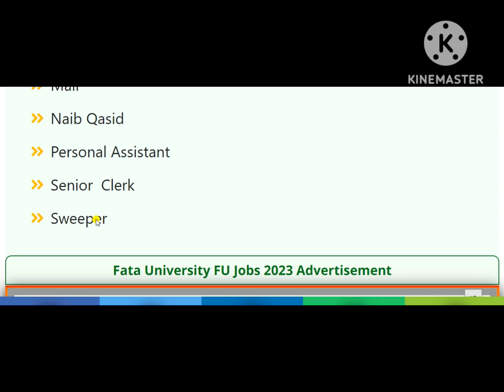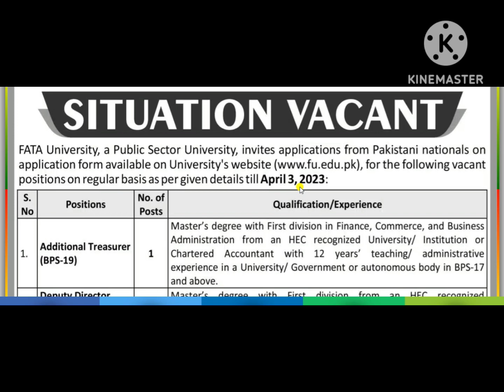Fata University FU Jobs 2023 Application Form